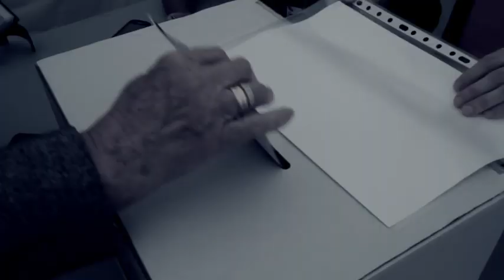Solasaldi digitalen laburpen bideoa